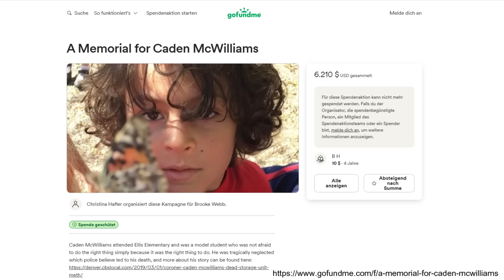GRAUSAME ELTERN! Der herzzerreißende Fall von Caden McWilliams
Hallihallo meine Lieben!  🕵️‍♀️💖

herzlich Willkommen zu einer neuen true crime Folge!
Heute sprechen wir über den Fall von Caden McWilliams.

Dieses Video dient zum dokumentarischen Zweck und soll im pädagogischen Zusammenhang genutzt werden. Der Inhalt dieses Videos soll zur Aufklärung dienen.

Die verwendeten Bilder sind nicht mein Eigentum und werden von mir ausschließlich für diesen Videobeitrag genutzt.

Ich erzähle euch die Fälle, wie ich sie in meiner Recherche verstanden habe.
Die Angaben können je nach Quelle abweichen.